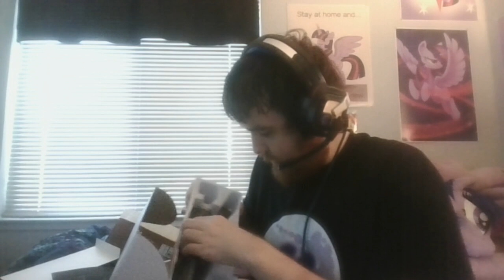Shure MV7+ Mic Unboxing + Sound Test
Here's my unboxing of the Shure MV7+! Plus a Sound Test!

Turns out they sent me the wrong one... I was supposed to get the MV7, but they sent me the plus instead...

But it turns out my computer does in fact have a USB C Port, so, crisis averted! Phew!